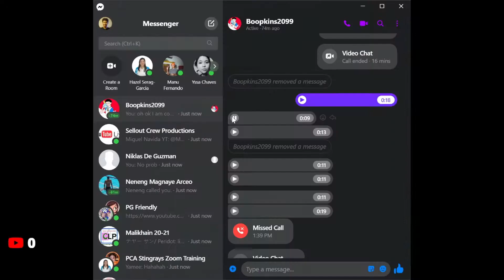Sellouts try to sing: Perry the Platypus Theme (Warning: Cringe)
This is something both me and Boop came up with on the spot. We thought it would be fun to try and "sing" the lyrics to stuff. Here are the results of our "experiment". ENJOY!

If you want more, put in the comments below what "song" you would want us to "sing".